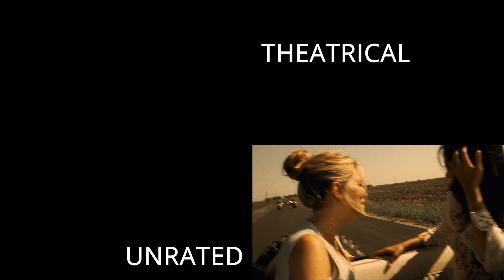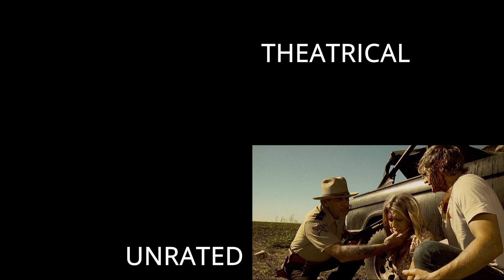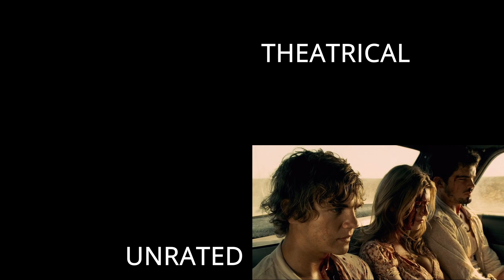The Texas Chainsaw Massacre: The Beginning - Theatrical & Unrated Differences | Comparison pt. 1